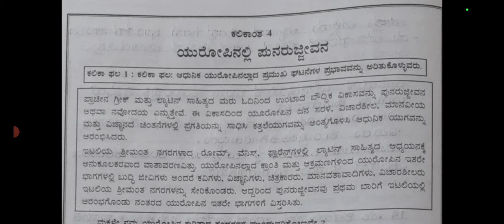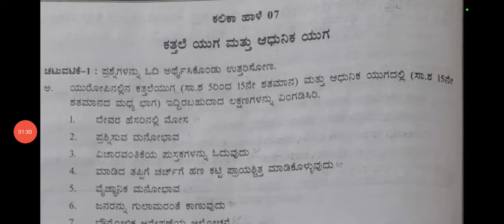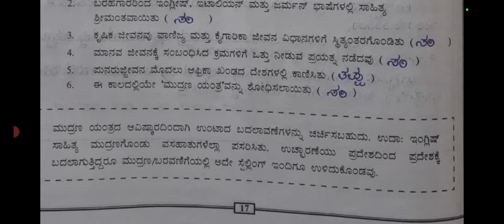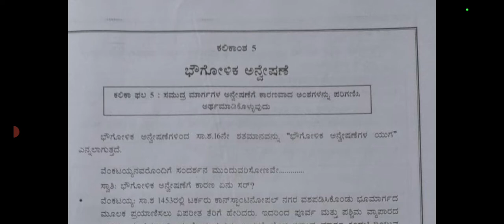Class-9|Social Science| ಕಲಿಕಾ ಚೇತರಿಕೆ | ಕಲಿಕಾಂಶ -4 ಯುರೋಪಿನಲ್ಲಿ ಪುನರುಜ್ಜೀವನ